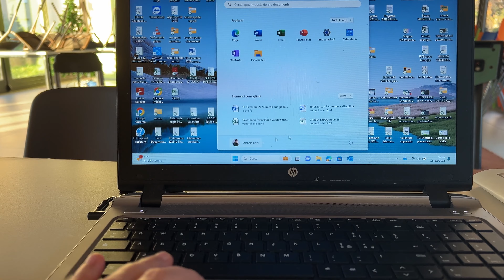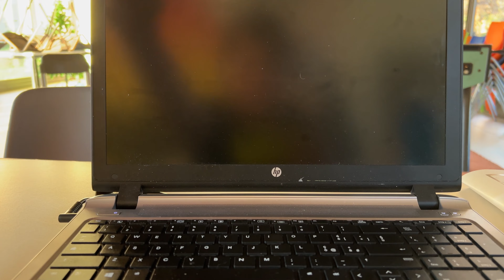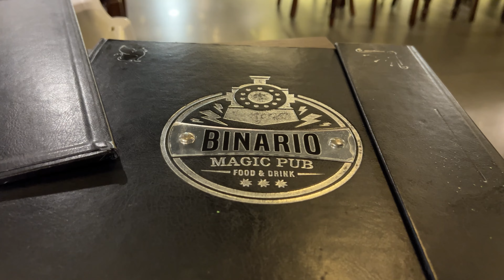Siamo tornate _ vlog pre natalizio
Siamo tornate ! Una settimana da vivere con noi in questo Vlog pre natalizio.

Se sei appena arrivat* su questo canale ti diamo il benvenuto,
siamo Michi, Viola e G. una famiglia 🌈
Per vedere come vive in Italia una famiglia con due mamme🌈

"una mente aperta è una mente che ha viaggiato e incontrato le differenze"

Parliamo di:
👉vita in famiglia
👉viaggi con bambini
👉diritti lgbtqi+